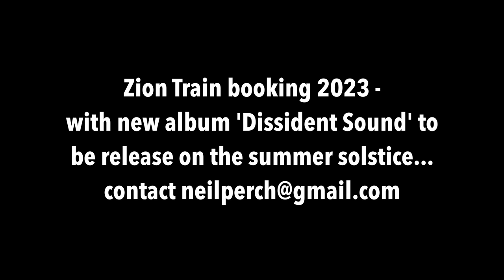Zion Train 2023 Booking Video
Quick burst of 2022 Zion Train featuring Cara on vocals, Neil Perch on live mix, Rico Gaultier on alto sax, Dave Fullwood on trumpet and both Thomas Henning and Lucas Petter on trombone. Filmed in Poland, UK and Croatia